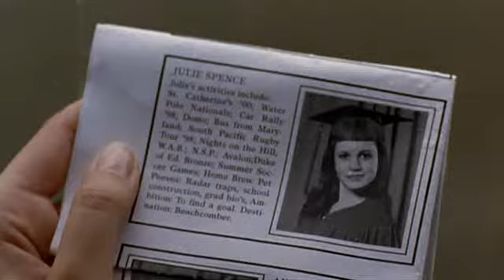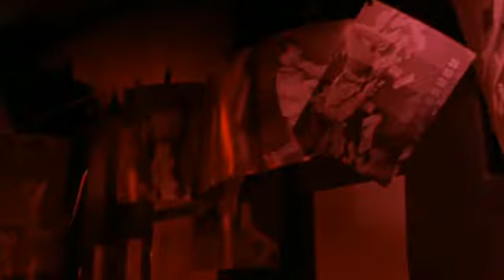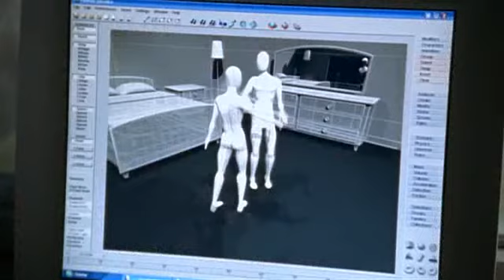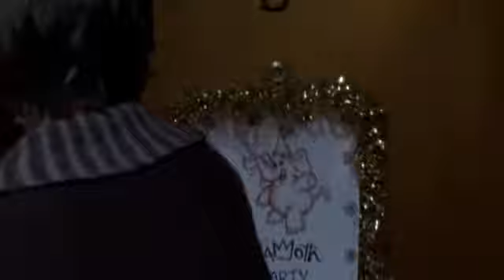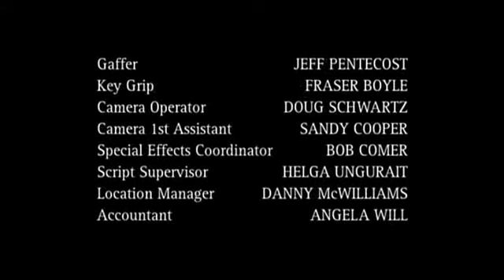Tru Calling 1x07 LA MAÑANA DESPÚES parte 3